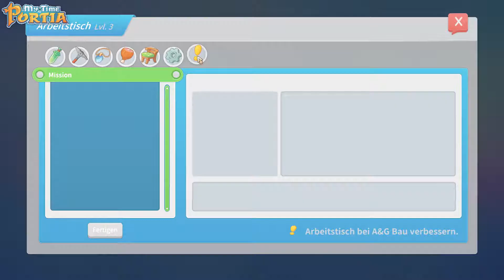My Time at Portia S1E032 - Unsere Maschinen sind viel zu lahm - Pathea - Deutsch German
Dieses Let´s Play Serie spielt für dich:
SandrikLP

Folgenbeschreibung:

Ich schaffe es einfach nicht etwas Vorrat an Materialien anzulegen, nicht mal annähernd, immer hängt die Produktion an Anfragen hinterher. Wir sollten uns darum kümmern, unsere bestehenden Maschine zu verbessern oder gegen bessere austauschen.

Was ist My Time at Portia ?
My Time at Portia ist ein Simulations RPG Spiel. Die Welt befindet sich in einem post apokalyptischen Zustand. Menschen gibt es nur noch wenige und überall kann man Relikte aus der Vergangenheit finden. Der Spieler wird ein neues Leben, in einer Nische der Zivilisation starten, in der Stadt Portia. Wir müssen die Werkstatt unseres Vaters auf Vordermann bringen und dort Dinge aus gesammelten Materialien und Relikten bauen, um die Entwicklung der Stadt und ihrer Einwohner voran zu bringen. Das Ziel des Spieles ist die Werkstatt so weit wie möglich auszubauen und die Stadt, sowie das eigene Leben voran zu bringen.

My Time at Portia ist ein Spiel von Pathea.
Monetarisierung sind durch den Hersteller genehmigt !

Falls dir My Time at Portia gefällt dann kaufe dir das Spiel und unterstütze damit die Entwickler des Spieles, damit wir mehr dieser spannenden Spiele bekommen. Es ist für Windows, Mac OSX, Linux und XBox verfügbar.

Ihr könnt das Spiel über die Homepage des Herstellers, bei Steam und GoG bekommen.

Derzeit (Jul2018) kostet es 19,99 Euro und ist im Early Access.

Wollt ihr weitere Streams von uns sehen, dann schaut auf unsere Twitch Accounts oder unsere YouTube Kanäle.